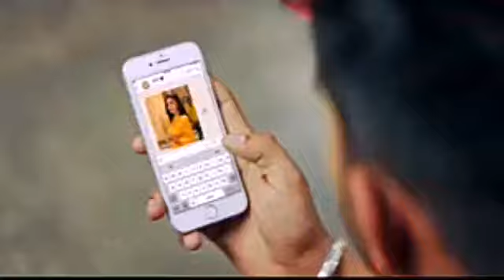Shopping and viah ❤❤❣️ hit songs of jass manak